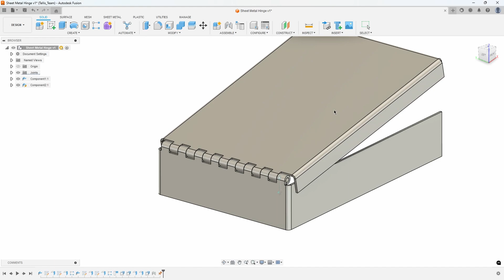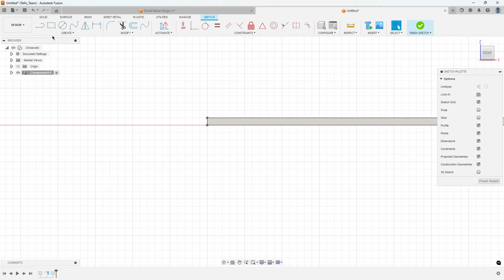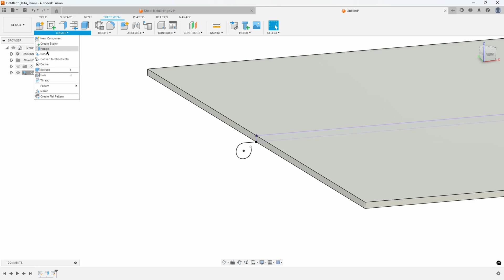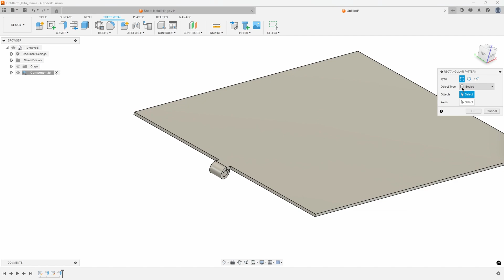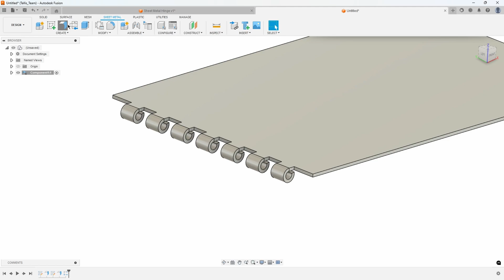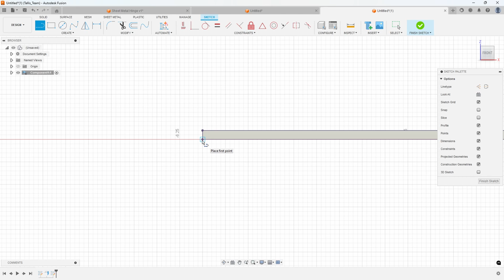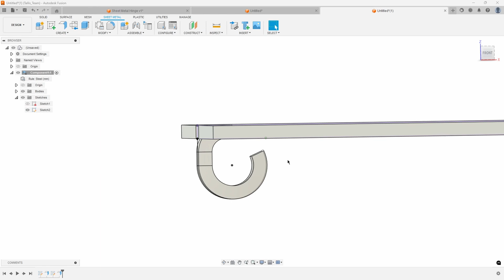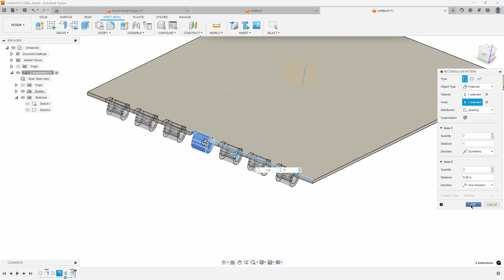Creating a built-in hinge in Fusion Sheet Metal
This video comes from a user who asked if it was possible to create a built-in hinge in Fusion Sheet Metal.  Yes, it is!  I show how to create the hinge profile and then join it to an existing sheet metal flange.  Hopefully you will learn some new Sheet Metal tips and tricks.